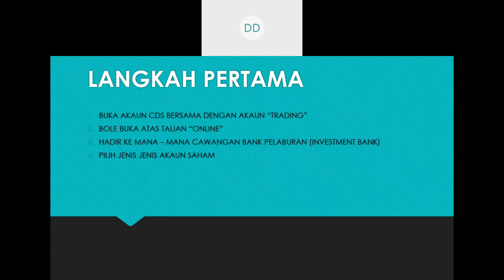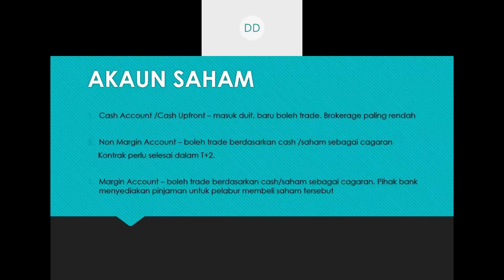SAHAM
Menerangkan langkah awal untuk melabur dalam pasaran saham dan juga jenis jenis akaun saham. Video berikutnya, saya bincangkan baik dan buruk setiap akaun saham